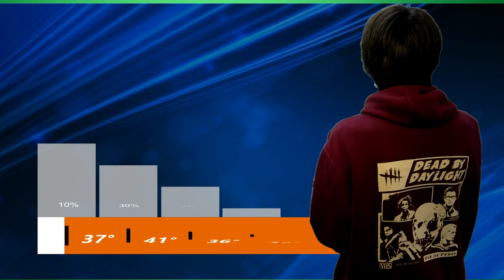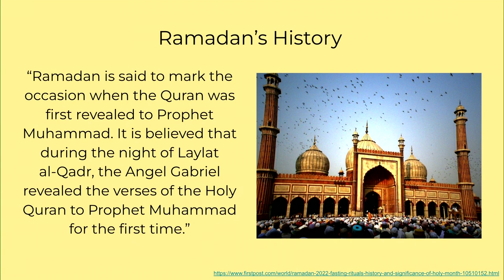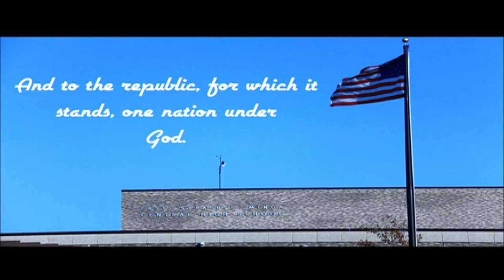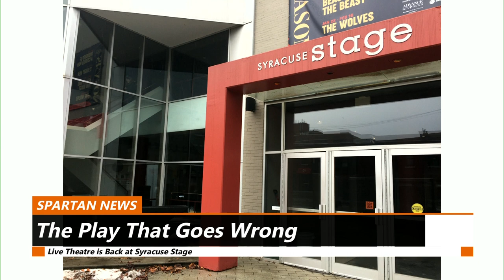4 20 2022